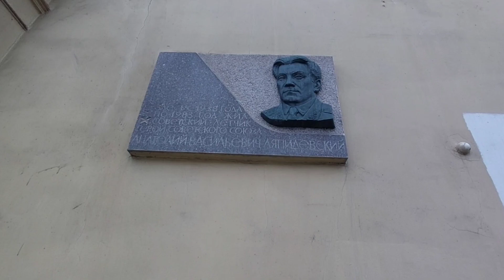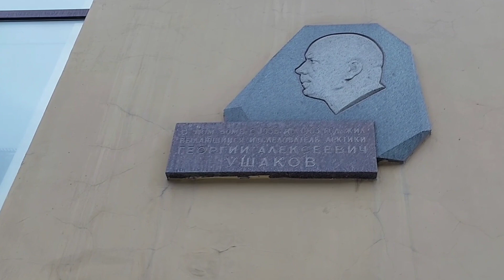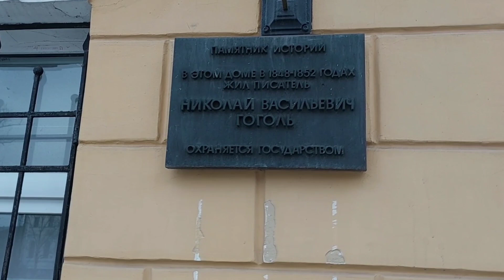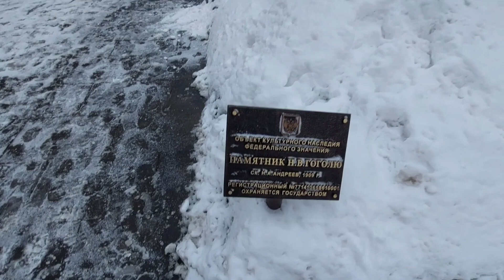Прогулки по Москве. Утренняя прогулка от Никитских ворот до м. Фрунзенская с неожиданным финалом😄